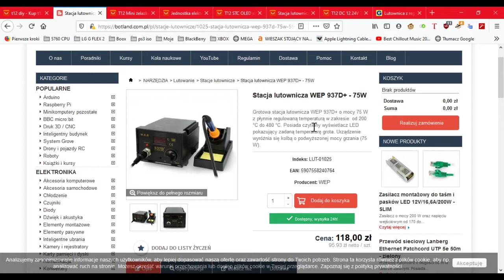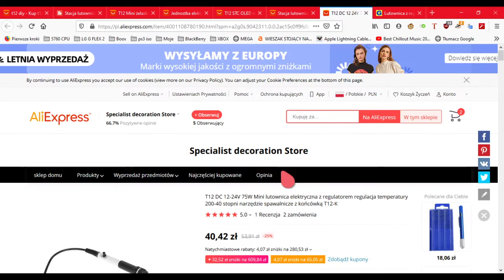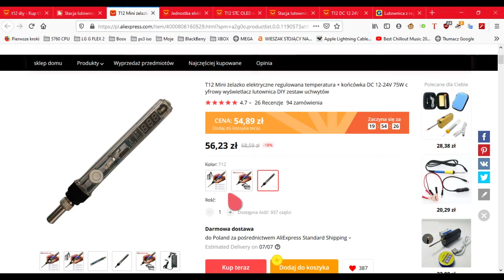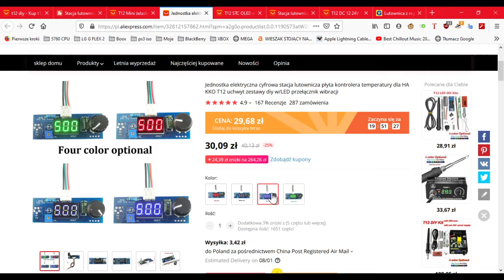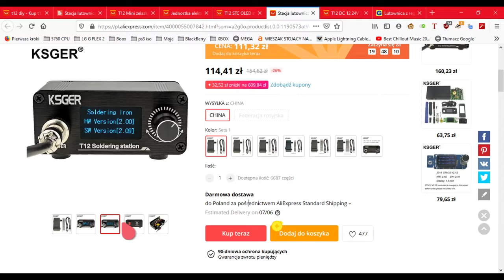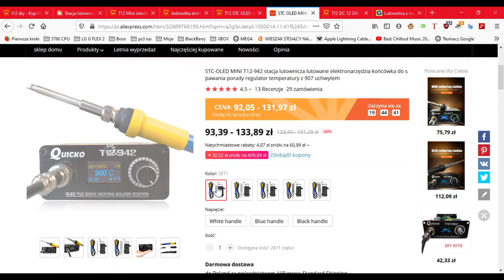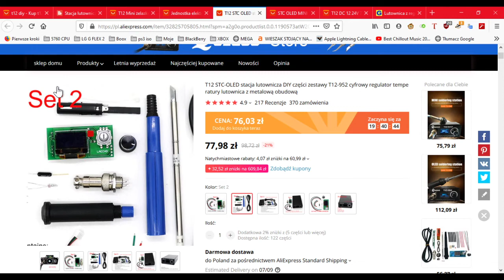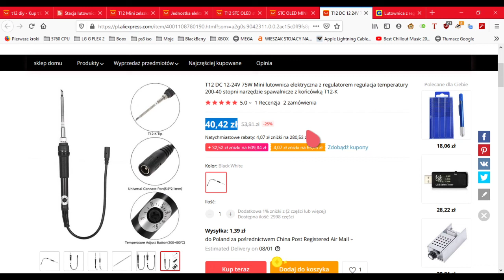Aliexpress - Kolba na groty T12 za 40zl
Właśnie zamówiłem kolbę na groty T12 z aliexpress za 40 zl i jestem ciekawy jak to sie sprawdzi w użytkowaniu i porównam to do stacji WEP 937D+ 75W. Wybór na aliexpress jest naprawdę spory i trudno jest wybrać coś sensownego i sprawdzonego.

Jak macie jakieś swoje doświadczenia to piszcie w komentarzu :) Pozdro.